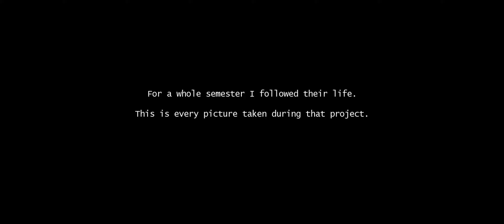City Solution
As answer to the expensice city life, adolescents start Co-housing. This is their city solution.